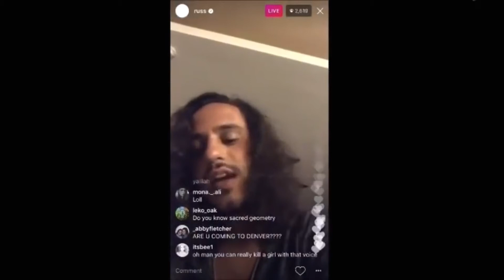Russ Calls Lil Yachty Music "Stupid Shit" on Instagram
Instagram → Twitter → Facebook → Snapchat → @RapMammoth @MaspDaLimsic